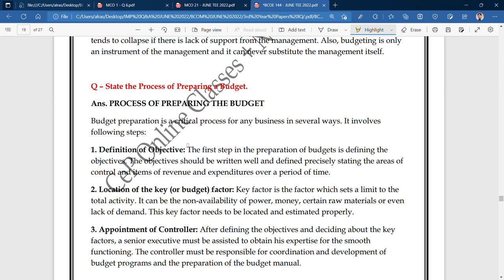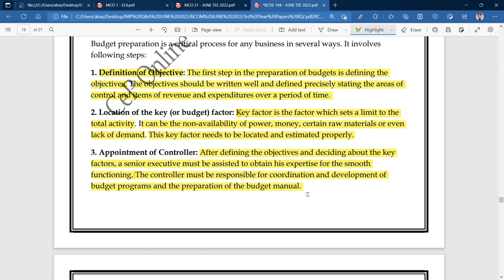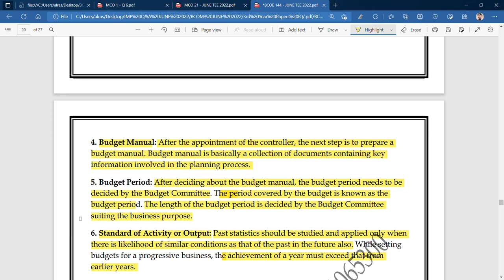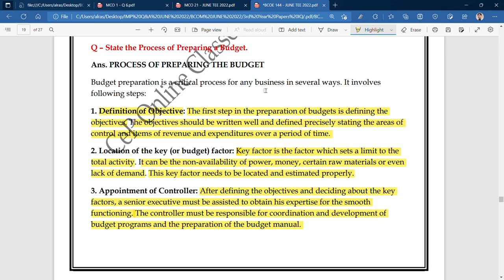IGNOU : BCOM : BCOE 144 : Q - STATE THE PROCESS OF PREPARING A BUDGET.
Commerce ePathshala